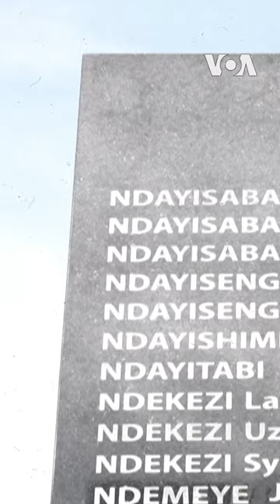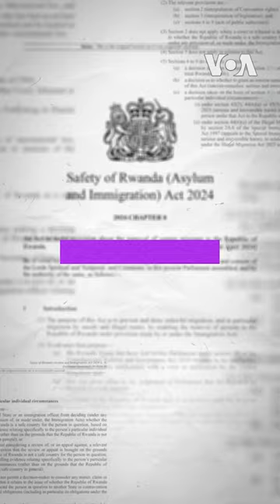Umugambi w'Ubwongereza wo Kohereza Abimukira mu Rwanda Ukomeje Kunengwa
Kugeza ubu umugambi w’Ubwongereza wo kohereza abimukira mu Rwanda ntuvugwaho rumwe. Abawunenga bavuga ko utubahirije amategeko n’uburenganzira bwa muntu ndetse bakarenzaho ko u Rwanda rudatekanye. Muri 2023 urukiko rw’ikirenga rwo mu Bwongereza rwemeje ko iyi politiki inyuranyije n’amasezerano y’Ubumwe bw’Uburayi, nyuma ku itariki ya 22 y’ukwezi kwa kane, 2024, hasohowe itegeko ryemeza ko u Rwanda rutekanye ku kibazo kirebana n’impunzi n’abimukira.
Ijwi ry’Amerika (VOA) ni cyo kigo cy’Itangazamakuru mpuzamahanga kinini cya Leta zunze ubumwe z’Amerika. Gitangaza amakuru mu ndimi zirenga 40 ku bantu bagera kuri miliyoni 237. Ijwi ry’Amerika rikora amakuru n’ibiganiro byo kuri internet, televiziyo na radiyo. Biroroshye kugera ku makuru y’Ijwi ry’Amerika ukoresheje telefoni igendanwa no ku mbuga nkoranyambaga. Amakuru yayo kandi agera kubayumva hakoreshejwe satelite, ku mirongo ya FM, n’imirongo migufi ya SW, kandi amakuru yayo akwirakwizwa ku yandi masitasiyo ya radiyo agera ku 3,000 dufatanya.

Kuva muri 1942, Ijwi ry’Amerika ryiyemeje gutanga amakuru acukumbuye kandi yizewe kubayumva. Mu gihe cy’intambara ya kabiri y’isi, intambara y’ubutita, mu ntambara yo kurwanya iterabwoba ku isi hose, no mu rugamba rwo guharanira ubwisanzure hirya no hino ku isi muri iki gihe, Ijwi ry’Amerika rikomeza ritsimbaraye ku mahame y’itangazamakuru ryigenga.

Uko wakumva amakuru n’ibiganiro byacu.